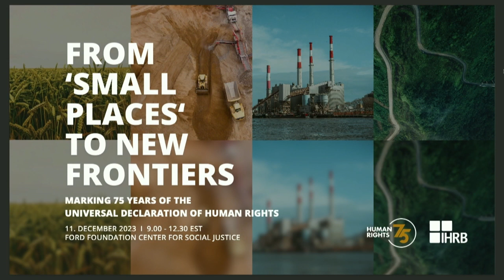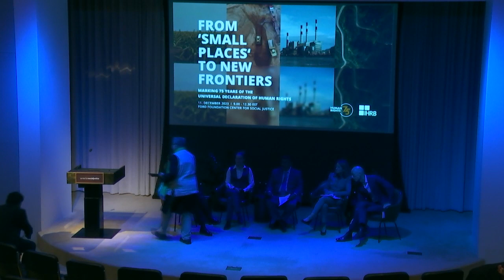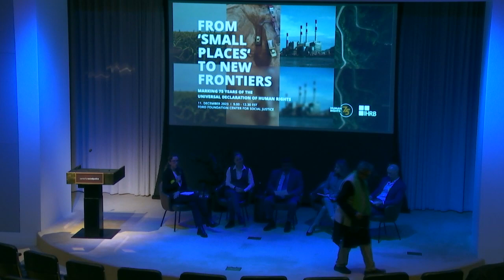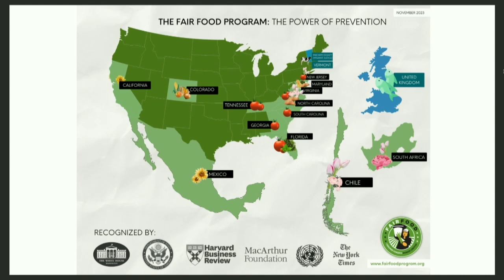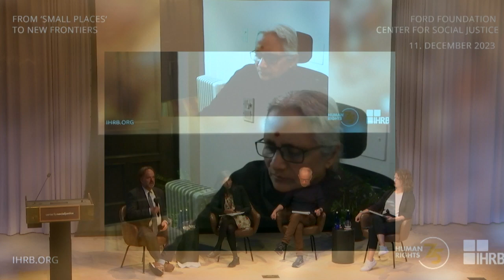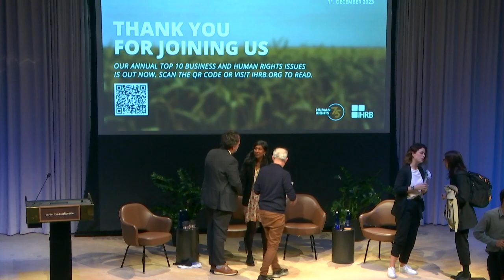From 'Small Places' to New Frontiers - Marking 75 Years of the Universal Declaration of Human Rights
Our panelist discuss the roles and responsibilities of businesses in the ‘small places’ and new frontiers where business has a profound impact on human rights.